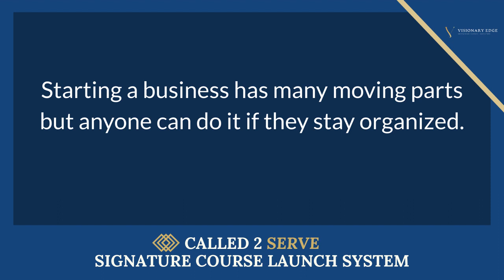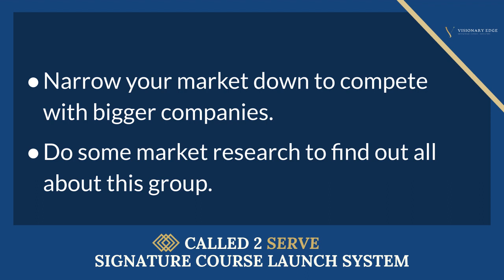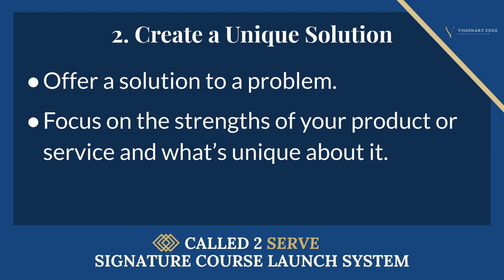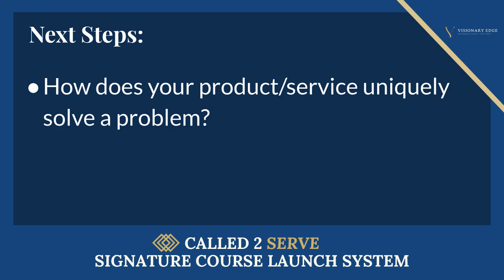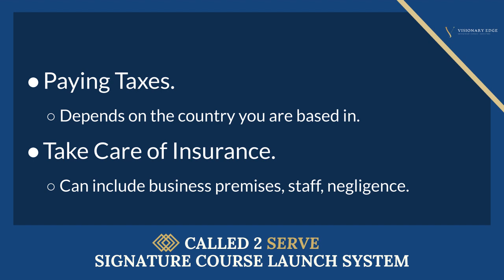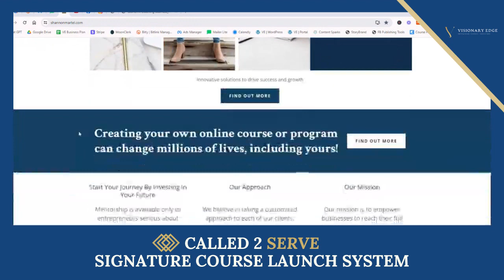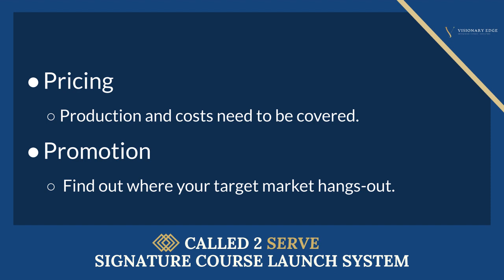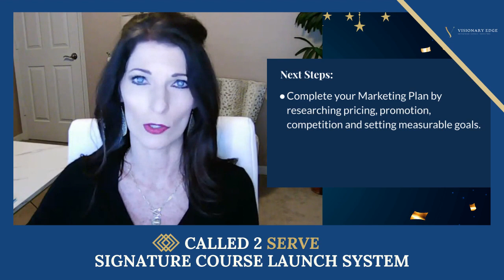Learn How to Launch a Coaching Business [5 Key Steps]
In this video, you’ll discover:

👉 Identifying Your Target Audience: Understand the importance of knowing who your services are best suited for and how to effectively reach them.
👉 Creating a Unique Solution: Learn how to tailor your coaching to meet the specific needs of your audience, setting you apart from the competition.
👉 Setting Up Business Basics: We’ll guide you through the fundamental steps of building a coaching brand, from registration to infrastructure.
👉 Defining Your Compelling Brand: Create a brand that resonates with your audience and reflects your unique coaching style and philosophy.
👉 Developing a Realistic Marketing Plan: Put together an actionable marketing plan for coaches that will effectively promote your services and attract clients.

Join me as we unfold each step with actionable advice and personal insights. This video is more than just a tutorial; it’s a pathway to turning your coaching aspirations into reality.

Whether you are building your coaching brand and identity or developing a marketing strategy for coaches, these insights are crucial for anyone looking to enter the world of coaching.

✨MY COURSES & PROGRAMS✨

✨MY PLANNERS, TEMPLATES & RESOURCES✨

✨COURSES, MEMBERSHIPS & TOOLS TO HELP GROW YOUR BUSINESS✨

(I use them all!)

ABOUT ME 💖✨

Shannon Martel is a business coach and course creator with nearly three decades in marketing, sales training, operations and management. In 2018, I took the leap from the corporate world to follow my passion: guiding entrepreneurs in turning their expertise into profitable and, sustainable online courses and coaching programs.

Why tune into my channel?

✨Real Impact: I thrive on helping you achieve tangible success and personal growth.
✨Lifelong Learning: Constantly updating with cutting-edge strategies for your benefit.
✨Action-Oriented Approach: Focused on delivering real, actionable results.
✨Commitment to Excellence: High standards in every piece of advice and strategy shared.

Whether you're just starting or scaling up, my channel offers one-on-one coaching insights, group coaching experiences, and comprehensive online courses. Join me on this journey to transform your skills into a thriving online business!

When I'm not working on my passion projects, I am enjoying spending time with my children, grandchildren (yes, I have seven grandkids💕), and our two fur babies, Scarlet Witch and Bella Trix.🤗

Cheers to your legendary health, wealth & success!

Shannon Xx

Video Chapters:

00:00:00 Introduction
00:03:27 Step 1: Identify Your Target Market
00:16:16 Step 2: Create a Unique Solution
00:28:18 Step 3: Set up the Business Basics
00:38:51 Step 4: Define Your Brand
00:45:33 Step 5: Develop a Realistic Marketing Plan
00:57:59 Want to Learn More